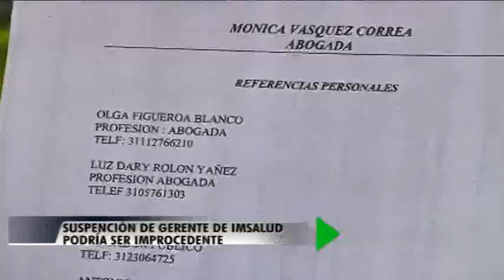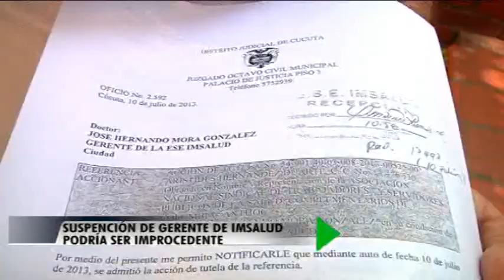Información Oriente Noticias